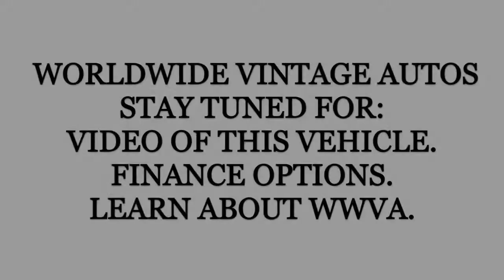1971 CHEVROLET CHEVELLE